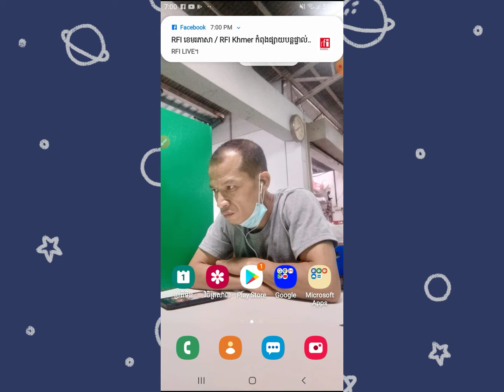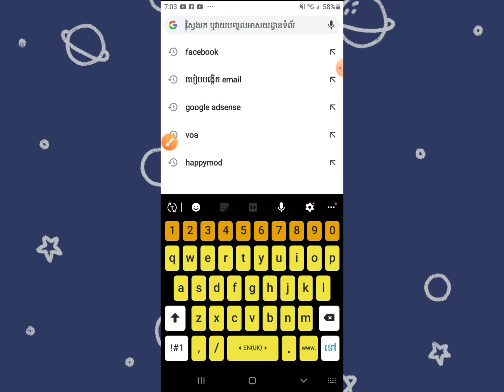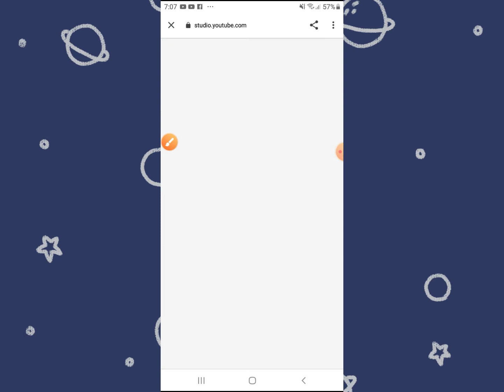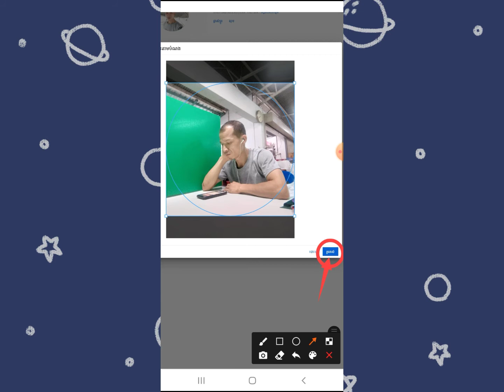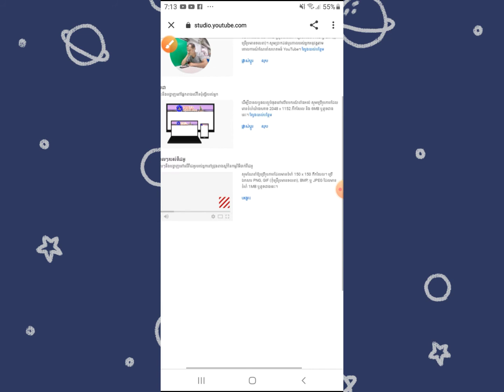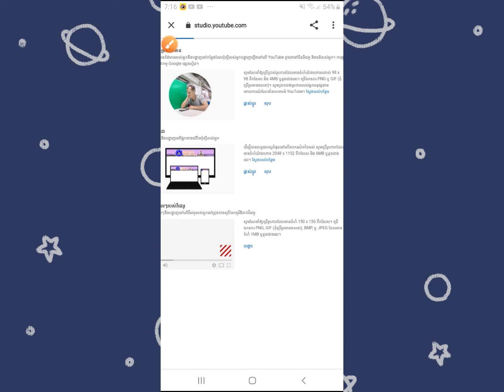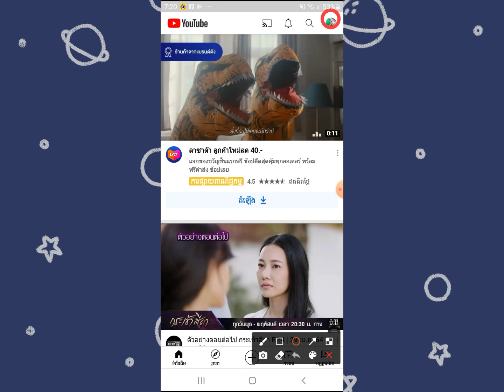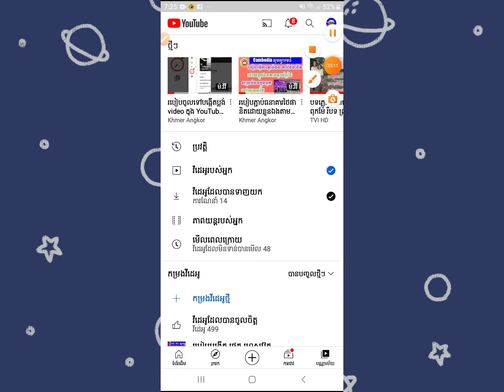របៀបចូលទៅដាក់តាំងរូបភាពម៉ាកយីហោ YouTube របស់យើង ក្នុងមេរៀនទី 14